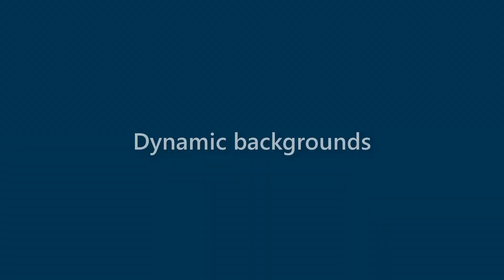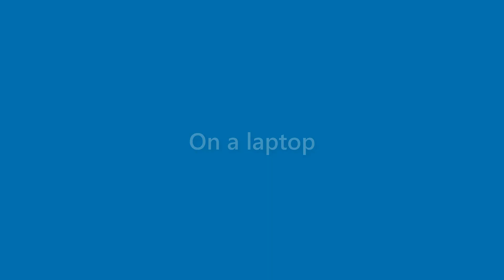Daryl Gomez - appearance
Name Look - Daryl Gomez - appearance. In this video we present "Daryl Gomez" name look and feel in various scenarios.
This video will cover:
How does "Daryl Gomez" look as a personal letterhead?
How does "Daryl Gomez" look on a business card?
How does "Daryl Gomez" look on a computer/laptop screen?
How does "Daryl Gomez" look with different background colors?
How does "Daryl Gomez" look with various fonts?